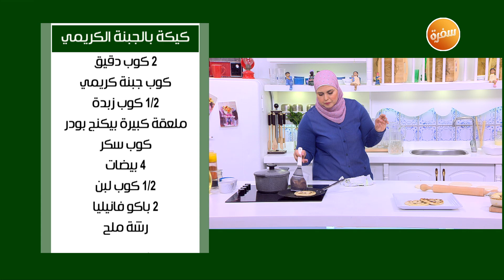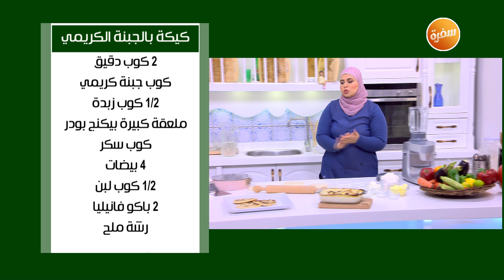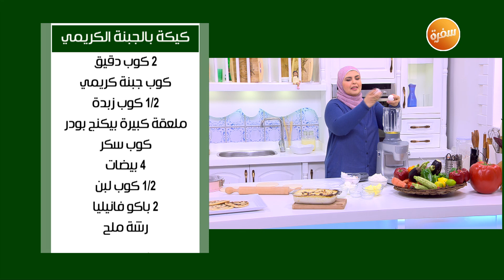أرز بالسجق - بطاطس بالبشاميل محشية بسطرمة وجبنة ووصفات أخرى| على قد الإيد (حلقة كاملة)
طريقة عمل ارز بالسجق - بطاطس بالبشاميل محشية بسطرمة وجبنة - فطائر الزبادي والسمنة - كيكة بالجبنة الكريمي مع نجلاء الشرشابي في علي قد الأيد | 6-3-2019